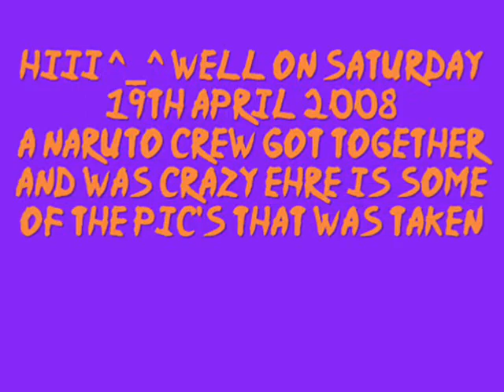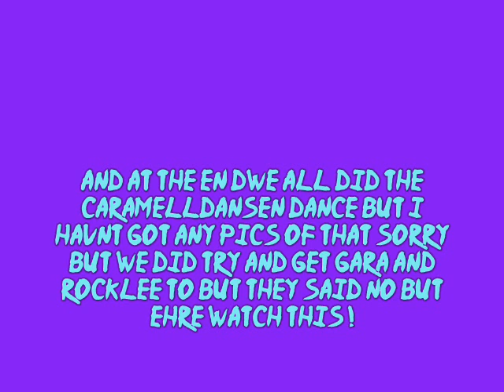naruto cosplay picnic ^_^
where it says 0_o no fox. monkey that is ment for the next naruto pic not the gara pic